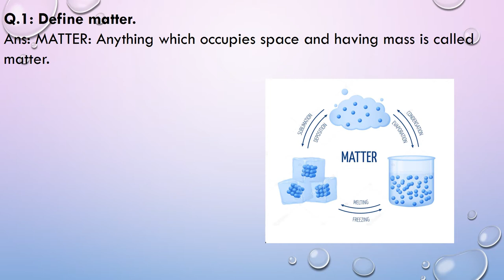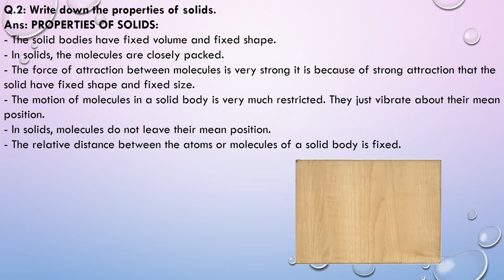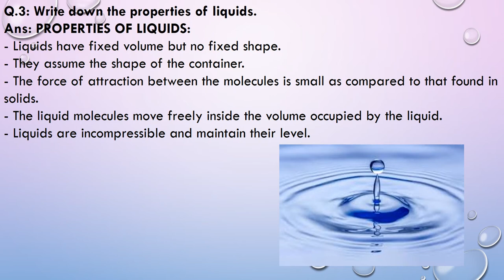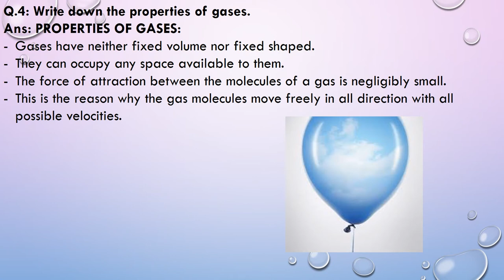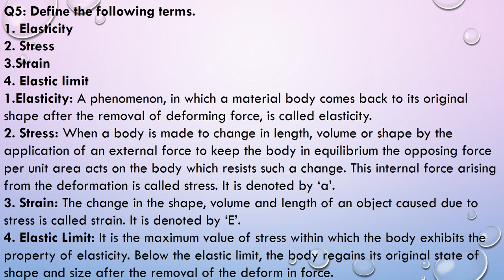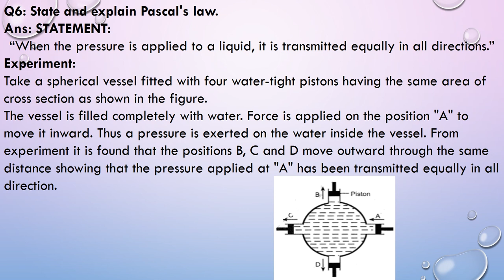physics VIII Vid 3 Dec 20